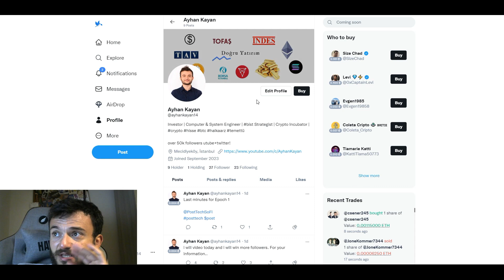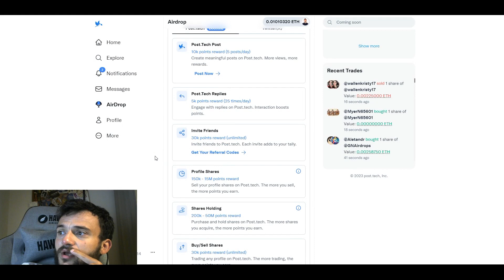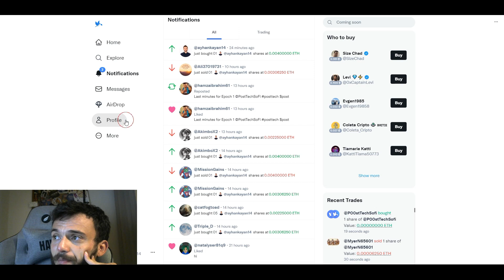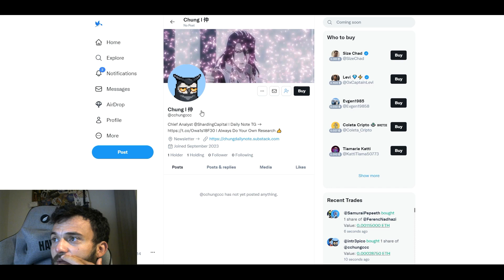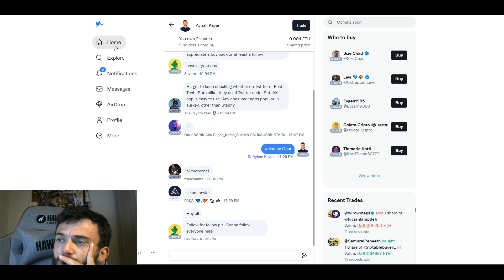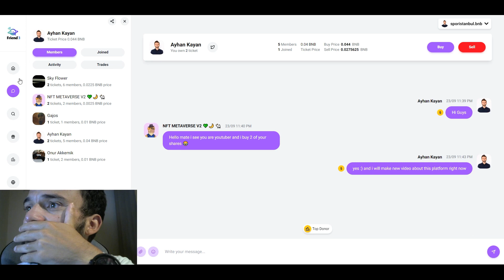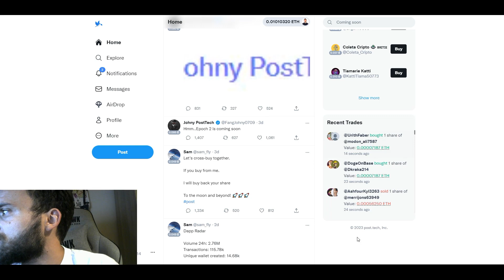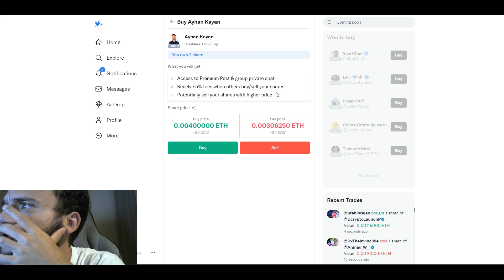POST TECH | FRIEND3 .. KRIPTO PARALARDA YENİ TREND! UCUZ AYHAN KAYAN PROFİLİ!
Friend tech fırtınası devam ederken tip ile puan kasan kullanıcılar kolayca onlarca dolar kazandı! Peki bu trend devam eder mi? Airdrop fırsatı var mı? Post tech nasıl kullanılır? post tech te para kazanma yöntemleri neler? Post tech kullanımı? Post tech airdrop fırsatı!

Post Tech Davet Kodu
ayhankayan14_post

Friend tech kullanımı_ friend3 airdrop fırsatı! Friend3 puan kasma? bnb friend3nasıl kullanılır? Friend 3 ile para kazanma! Post tech ile para kazanma! Friend tech friend3 post tech airdrop fırsatları

Friend3 davet kodları
friend3-e6e7545c
friend3-171a0988
friend3-5b35a265
friend3-b7565630
friend3-ed2661e0

ayhankayan14_post

TELEGRAM DUYURU & BILGI KANALIM!